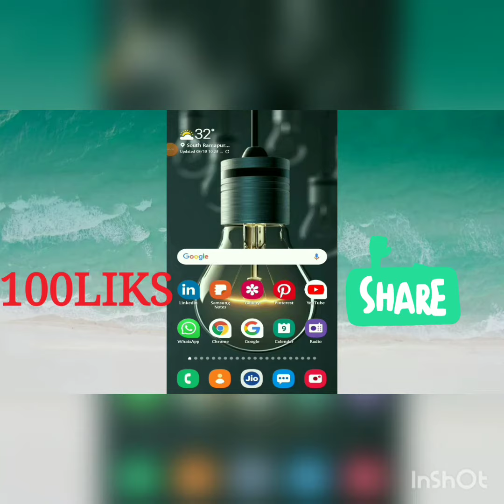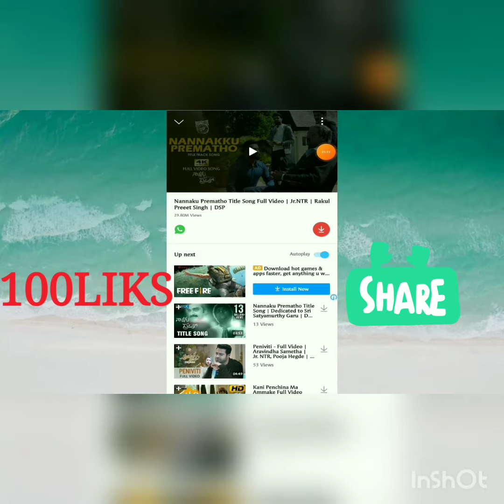How to vidmate app video songs download in full details Telugu